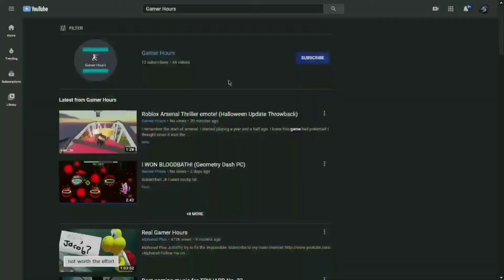Bloodbahth Geometry Dash.